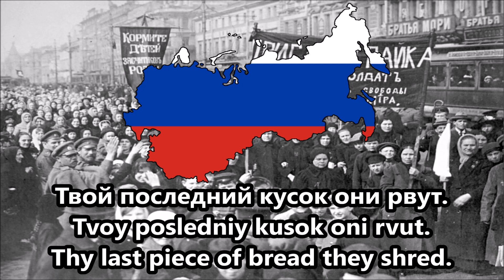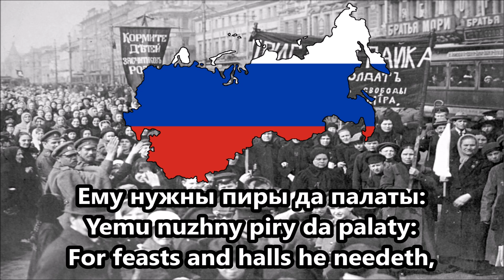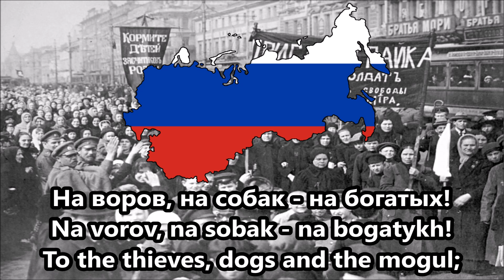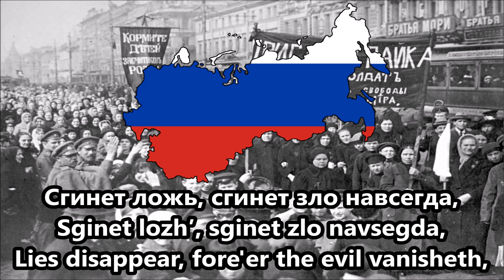"Рабочая Марсельеза" ("Worker's Marseillaise") - Anthem of Russian Republic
"Worker's Marseillaise" was written by Pyotr Lavrov in 1875. The melody comes from french revolutional song "La Marseillaise" from the French Revolution. On the end of 19th century, the song was popular among the russian revolutionists. In years 1917, it was recognized as a anthem of Russian Republic. It was estabilished after abolishing monarchy in Russia. The head of that state was Alexander Kierensky.

Lyric:
Отречёмся от старого мира!
Отряхнём его прах с наших ног!
Нам враждебны златые кумиры;
Ненавистен нам царский чертог!
Мы пойдём к нашим страждущим братьям,
Мы к голодному люду пойдём;
С ним пошлём мы злодеям проклятья,
На борьбу мы его позовём:

Вставай, подымайся, рабочий народ!
Вставай на врагов, брат голодный!
Раздайся, крик мести народной!
Вперёд! Вперёд! Вперёд! Вперёд! Вперёд!

Богачи, кулаки жадной сворой
Расхищают тяжёлый твой труд,
Твоим потом жиреют обжоры;
Твой последний кусок они рвут.
Голодай, чтоб они пировали!
Голодай, чтоб в игре биржевой
Они совесть и честь продавали,
Чтоб ругались они над тобой!

Тебе отдых – одна лишь могила!
Каждый день – недоимку готовь;
Царь-вампир из тебя тянет жилы;
Царь-вампир пьёт народную кровь!
Ему нужны для войска солдаты:
Подавай же сюда сыновей!
Ему нужны пиры да палаты:
Подавай ему крови твоей!

Не довольно ли вечного горя?
Встанем, братья, повсюду зараз!
От Днепра и до Белого моря,
И Поволжье, и Дальний Кавказ!
На воров, на собак - на богатых!
Да на злого вампира-царя!
Бей, губи их, злодеев проклятых!
Засветись, лучшей жизни заря!

И взойдёт за кровавой зарёю
Солнце правды и братства людей.
Купим мир мы последней борьбою,
Купим кровью мы счастье детей.
И настанет година свободы,
Сгинет ложь, сгинет зло навсегда,
И сольются в едино народы
В вольном царстве святого труда!

Lyric (Romanized):
Otrechyomsya ot starogo mira!
Otryakhnyom yego prakh s nashikh nog!
Nam vrazhdebny zlatyye kumiry;
Nenavisten nam tsarskiy chertog!
My poydyom k nashim strazhdushchim bratʹyam,
My k golodnomu lyudu poydyom;
S nim poshlyom my zlodeyam proklyatʹya,
Na borʹbu my yego pozovyom:

Vstavay, podymaysya, rabochiy narod!
Vstavay na vragov, brat golodnyy!
Razdaysya, krik mesti narodnoy!
Vperyod! Vperyod! Vperyod! Vperyod! Vperyod!

Bogachi, kulaki zhadnoy svoroy
Raskhishchayut tyazhyolyy tvoy trud,
Tvoim potom zhireyut obzhory;
Tvoy posledniy kusok oni rvut.
Goloday, chtob oni pirovali!
Goloday, chtob v igre birzhevoy
Oni sovestʹ i chestʹ prodavali,
Chtob rugalisʹ oni nad toboy!

Tebe otdykh – odna lishʹ mogila!
Kazhdyy denʹ – nedoimku gotovʹ;
Tsarʹ-vampir iz tebya tyanet zhily;
Tsarʹ-vampir pʹyot narodnuyu krovʹ!
Yemu nuzhny dlya voyska soldaty:
Podavay zhe syuda synovey!
Yemu nuzhny piry da palaty:
Podavay yemu krovi tvoyey!

Ne dovolʹno li vechnogo gorya?
Vstanem, bratʹya, povsyudu zaraz!
Ot Dnepra i do Belogo morya,
I Povolzhʹye, i Dalʹniy Kavkaz!
Na vorov, na sobak - na bogatykh!
Da na zlogo vampira-tsarya!
Bey, gubi ikh, zlodeyev proklyatykh!
Zasvetisʹ, luchshey zhizni zarya!

I vzoydyot za krovavoy zaryoyu
Solntse pravdy i brat·stva lyudey.
Kupim mir my posledney borʹboyu,
Kupim krovʹyu my schastʹye detey.
I nastanet godina svobody,
Sginet lozhʹ, sginet zlo navsegda,
I solʹyut·sya v yedino narody
V volʹnom tsarstve svyatogo truda!